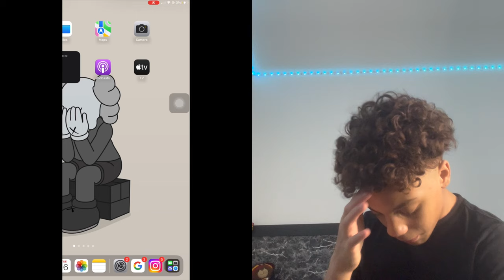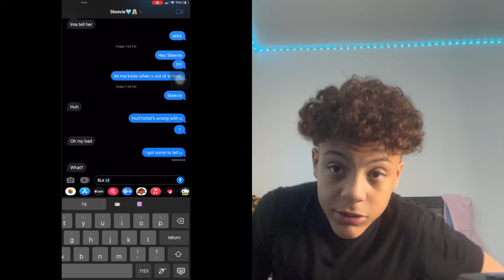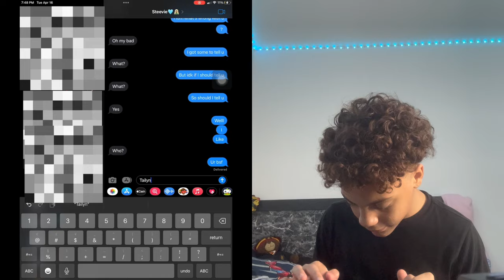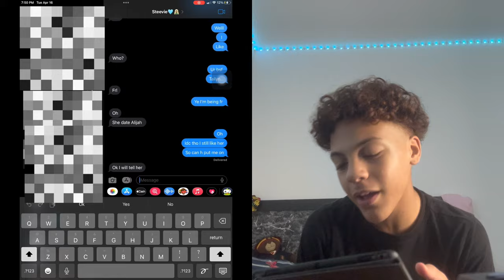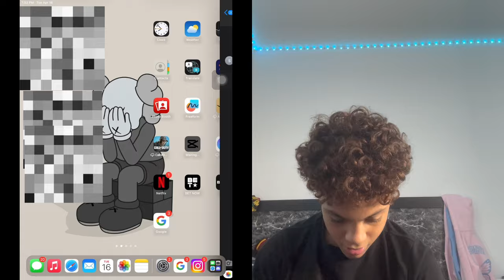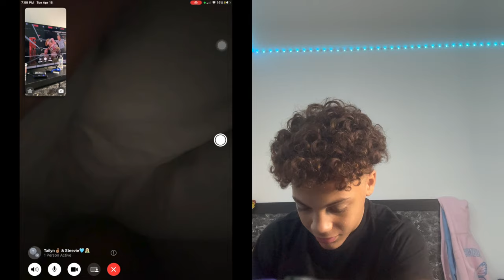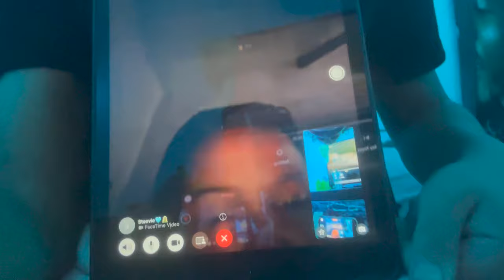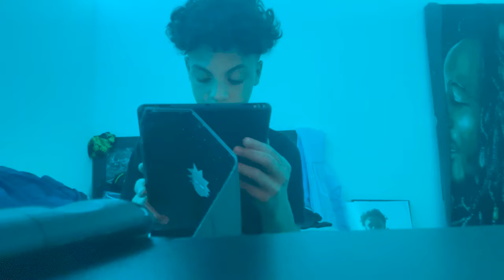TELLING STEEVIE I LIKE HER BSF ( tailyn ) PRANK ( she called me a bop😱😡🤦🏽 )